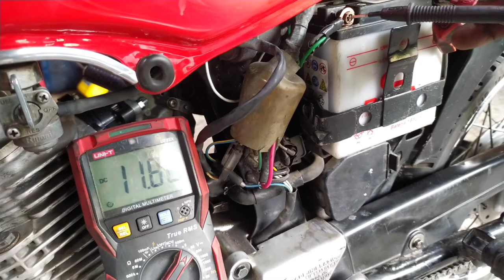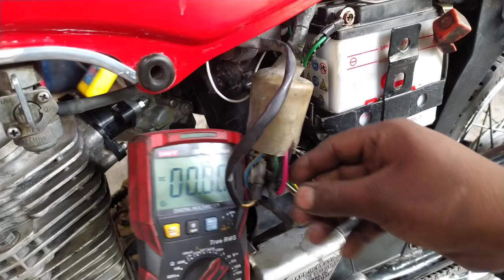CARGO 125 HONDA SE APAGA AL PRENDER LUCES O PISAR FRENO ( SISTEMA DE CARGA COMO CHECAR )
que tal amigo aquí les traigo este video donde explico cómo revisar puntos de sistema de carga de la cargo 125
cualquier duda los espero en los comentarios